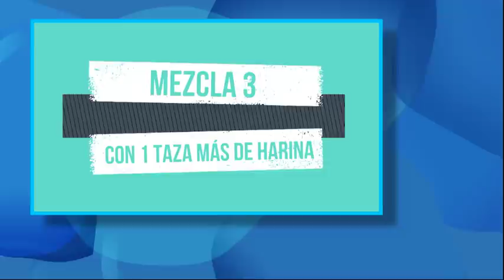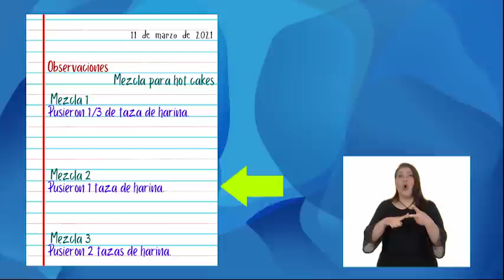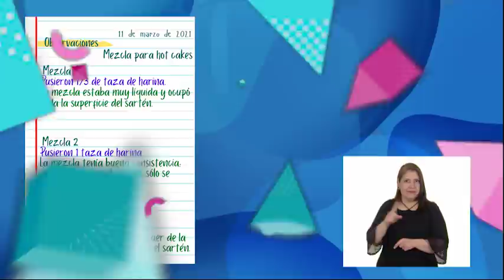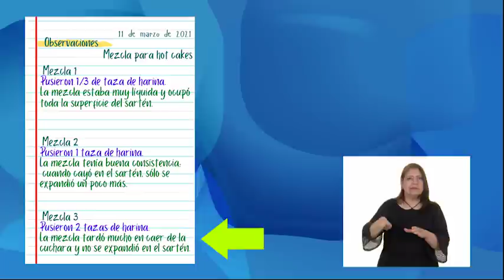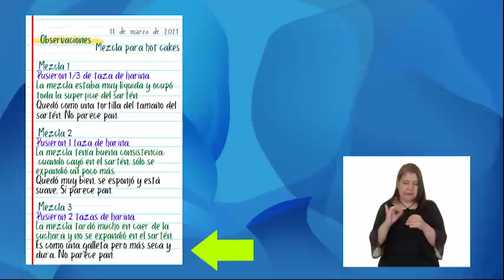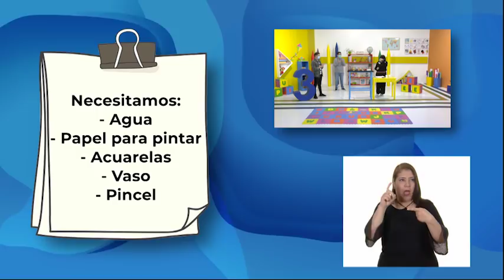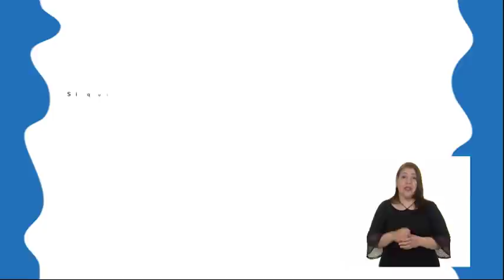AprendeEnCasa III | 3º Primaria | Ciencias Naturales | Un poco más a la mezcla | 11 de marzo 2021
En esta clase de CienciasNaturales aprenderás cómo incorporar diversos materiales en diferentes proporciones para la formación de mezclas (4/4).